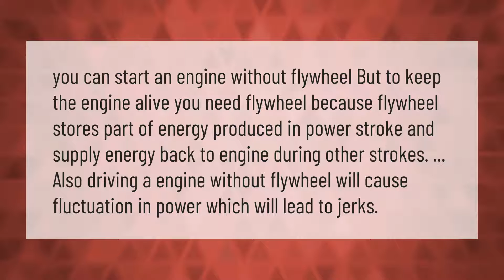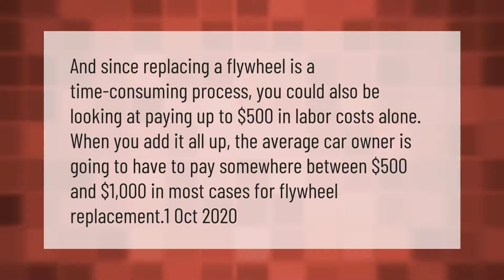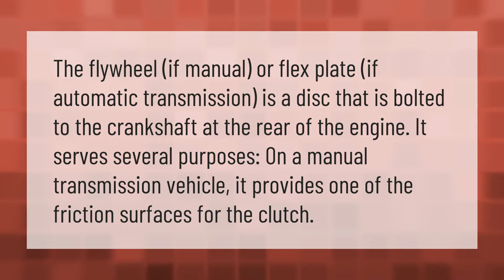Can an engine run without a flywheel?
00:00 - Can an engine run without a flywheel?
00:38 - How much does it cost to fix a flywheel?
01:10 - What is the advantage of a flywheel?
01:40 - What does the engine flywheel bolt to?

Laura S. Harris (2021, March 9.) Can an engine run without a flywheel?
    AskAbout.video/articles/Can-an-engine-run-without-a-flywheel-228874